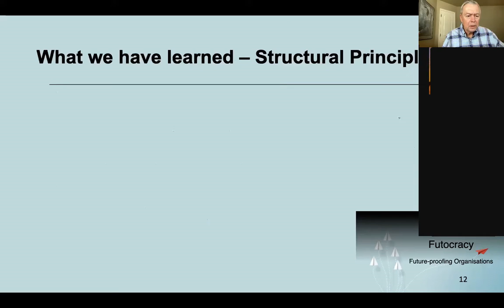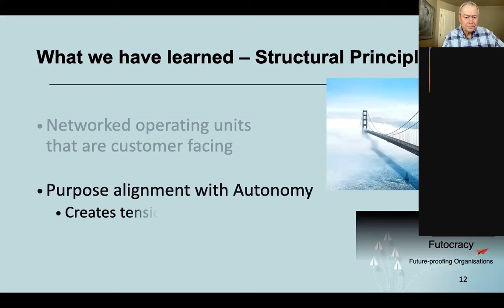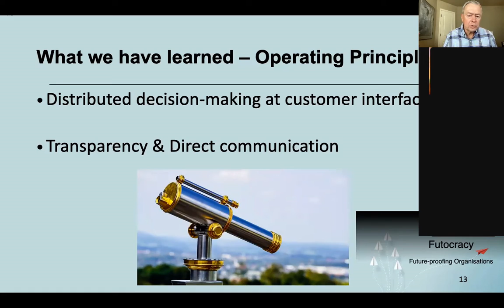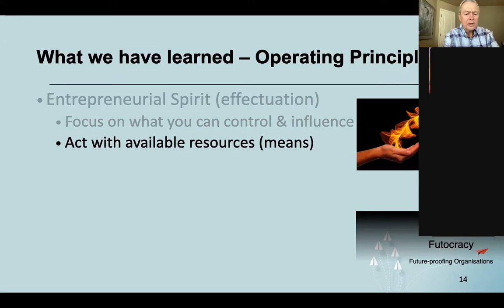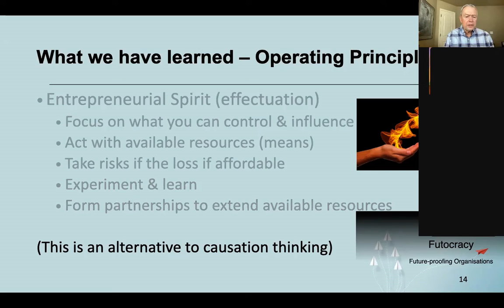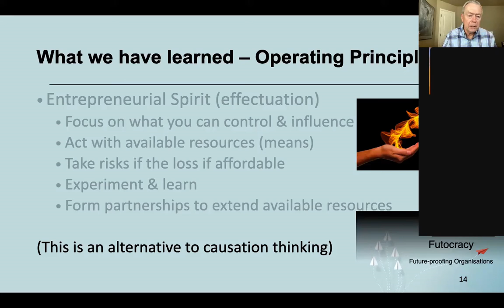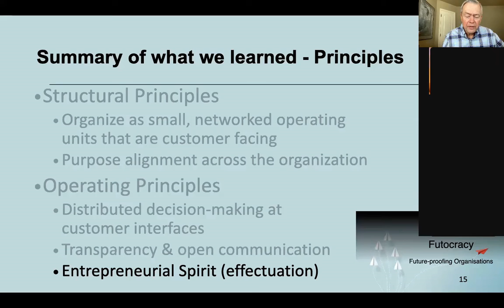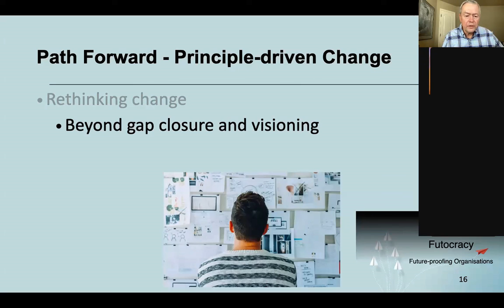Lessons Learned - Design Requirements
This video supports Futocracy - Designing Organizations that are Built for Change.
Too often pressure to change is ignored until the need is so critical that change becomes reactive. Futocracy flips this to routine, adaptive change by leveraging design principles, purpose alignment, and effectuation (entrepreneurial spirit).